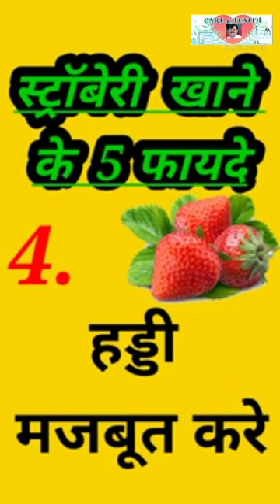स्ट्रॉबेरी के फायदे @drmohdtahir6423